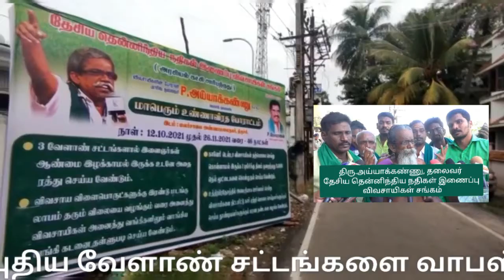புதிய வேளாண் சட்டங்கள் வாபஸ் |விவசாயிகள் கருத்து |New agricultural laws repealed | Farmers comment?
திருச்சியில் விவசாயிகள் கொண்டாட்டம் :

பாரதப் பிரதமர் மோடி  3 - புதிய வேளாண் சட்டங்களை வாபஸ் பெற்றதையடுத்து, விவசாய சங்க  தலைவர் அய்யாக்கண்ணு தலைமையில், திருச்சியில் நடைபெற்ற போராட்டம் வாபஸ்:

மோடிக்கு நன்றி தெரிவித்து பட்டாசு வெடித்து இனிப்பு வழங்கி அய்யாக்கண்ணு தலைமையில் விவசாயிகள் திருச்சியில் கொண்டாட்டம்:

அதே சமயத்தில் மத்திய அரசு வேளாண் விளைபொருள்களுக்கு இரண்டு மடங்கு லாபம் தருவதாக கூறிய வாக்குறுதியை நிறைவேற்ற வேண்டும் எனவும் , தமிழக அரசு நெல் கொள்முதல் நிலையங்களில் உடனடியாக தேங்கிநிற்கும் நெல் மூட்டைகளை போர்க்கால அடிப்படையில் கொள்முதல் செய்ய வேண்டும் கன மழையால் பாதிக்கப்பட்ட விளைநிலங்களுக்கு நிவாரணத் தொகை அதிகப்படுத்தி வழங்க வேண்டும் என கோரிக்கை விடுத்துள்ளனர்.